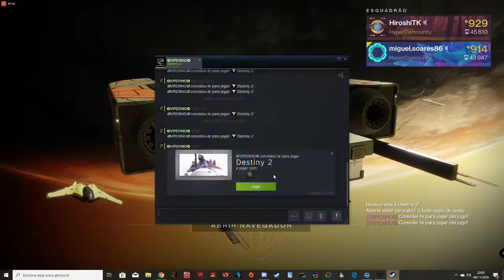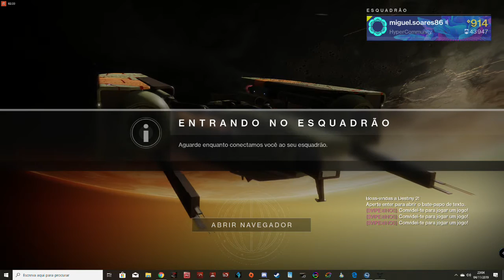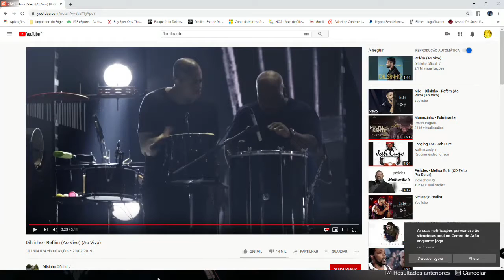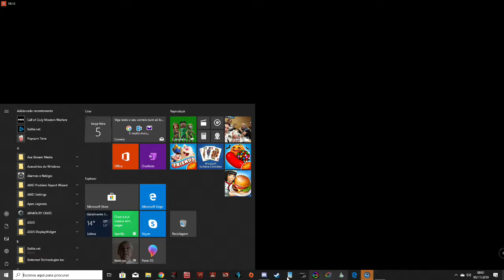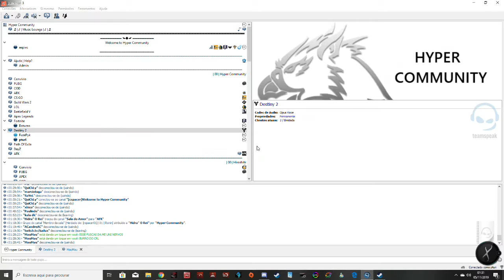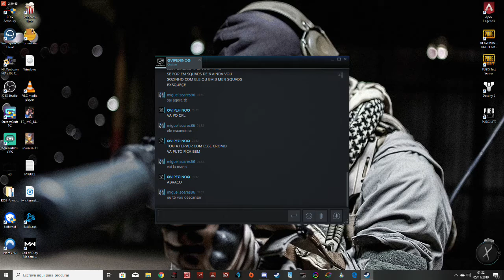Transmissão em direto de Miguel Soares